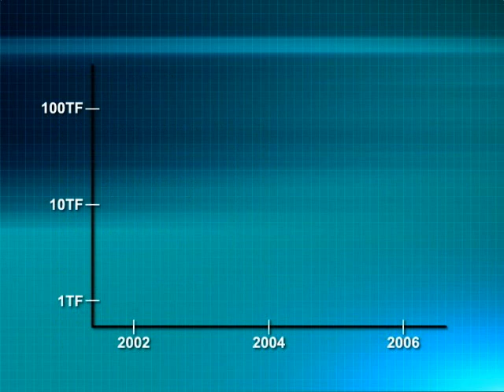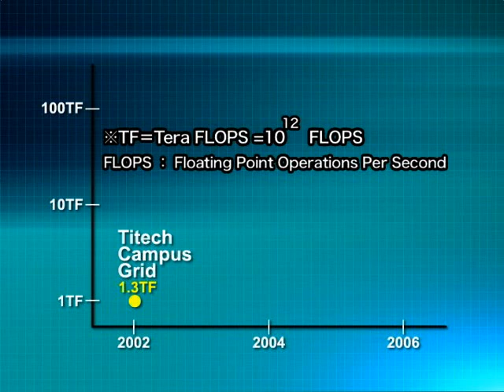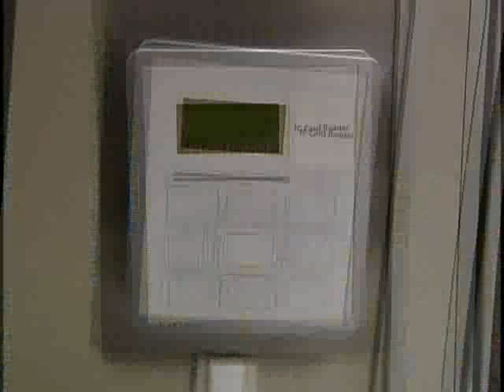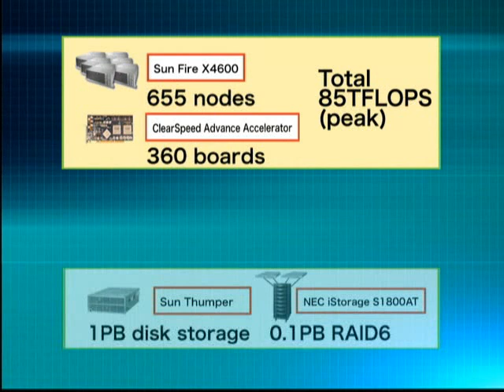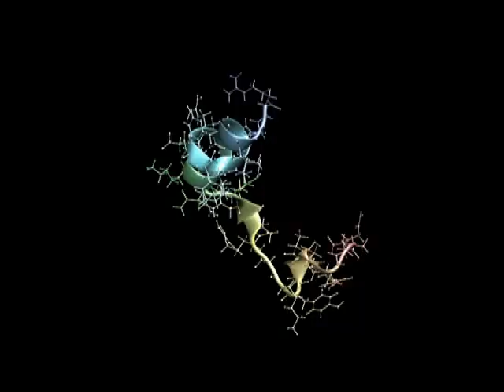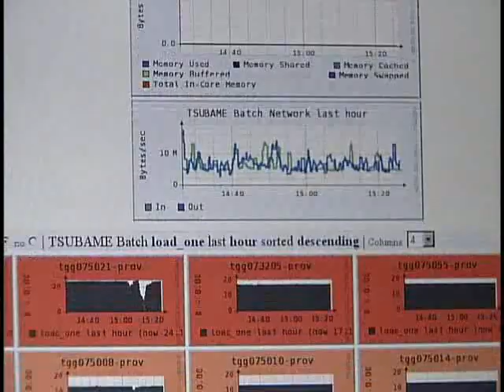Tokyo Tech Tsubame Sun HPC Cluster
Video describing the Toky Tech Sun HPC Cluster